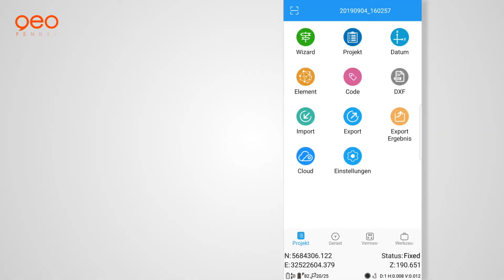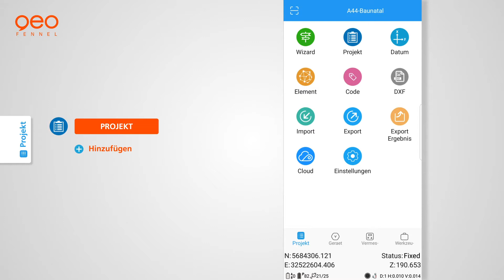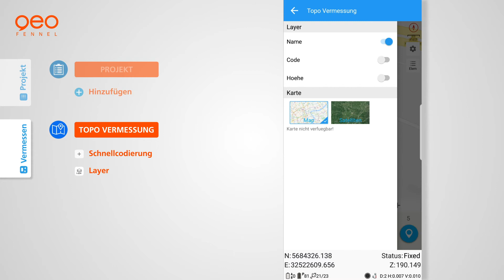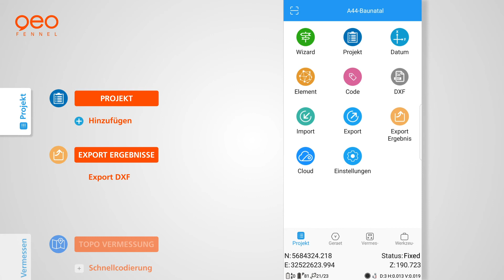geo-FENNEL Survey Software: Topo Vermessung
Gehwege, Gewässer, Verkehrswege, etc. können per Topografie Messung genau aufgezeichnet und dargestellt werden. Mit unseren GPS Antennen und unserer Survey Software können sie alle Punkte ganz genau bestimmen.
Side walks, stretches of water, traffic ways and more can easily be recorded and displayed with Topographic Measuring. With all our GNSS antennas in combination with “geo-FENNEL Survey” all points can easily be defined.